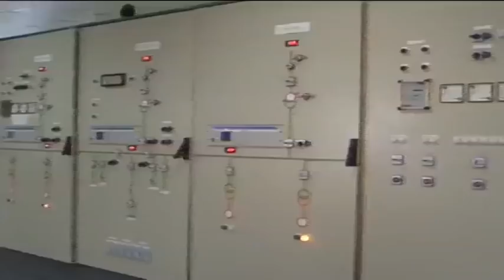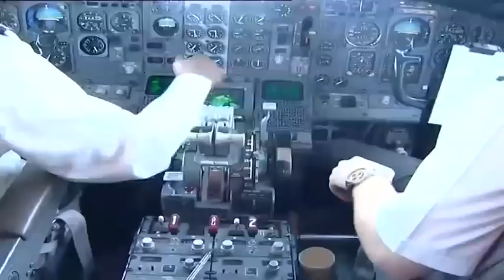Innovation Africa - Revolutionizing Africa's transportation infrastructure space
On this edition of Innovation Africa with GE, a great panel of investors and advisers in Africa's transportation infrastructure space examine the smart thinking required to upgrade the continent's Transport Infrastructure, innovation in policy formation for transport infrastructure, and incentives for investors across the continent.
 CNBC Africa's Wole Famurewa moderates a dialogue with Tim Scheweikert CEO of GE Transportation in Sub-saharan Africa, Vishal Agarwal, Infrastructure Specialist and former partner at PricewaterhouseCoopers Kenya and Wale Shonibare, Managing Director Investment Banking at UBA Capital.